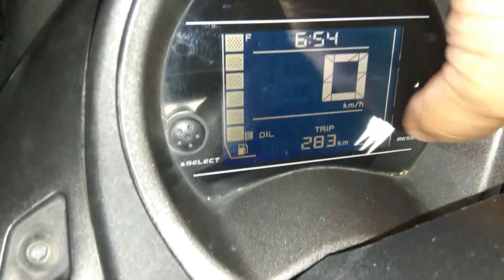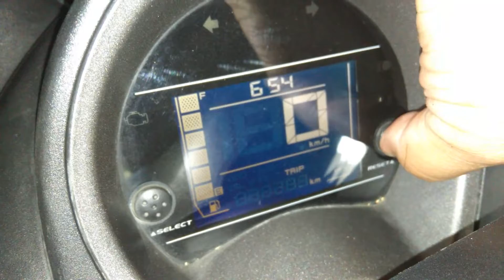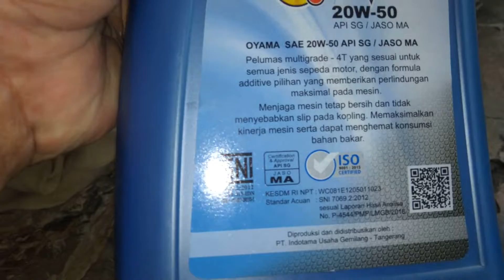Drain Evalube 2T, review ganti oli Oyama (Unilub), impresi hari pertama dan hari kedua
+ sedikit soal mesrania 2T super